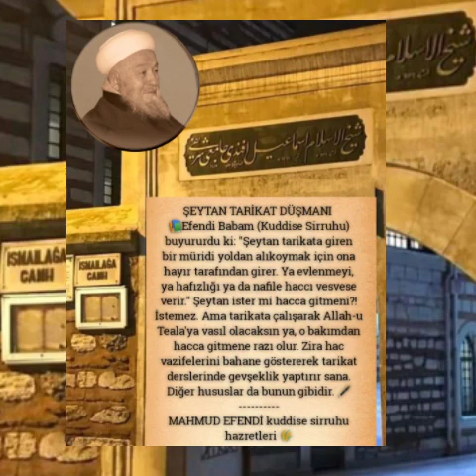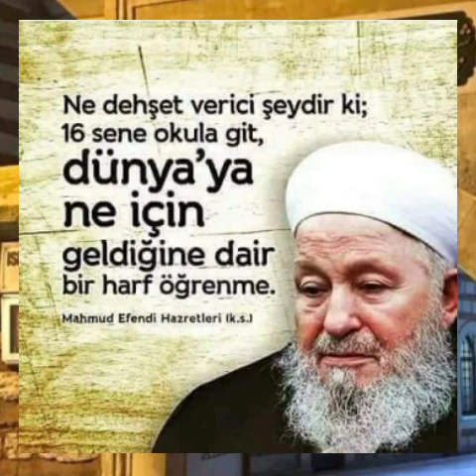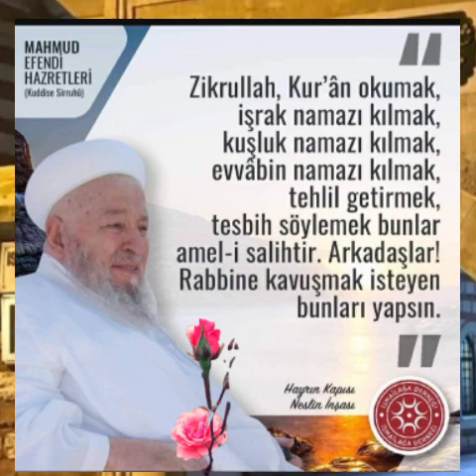Cehennemden hiç çıkmayacak kafirler. Müslümanlar cennete mutlu. Ahmed İslamoğlu Hocefendi 26.06.2022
Pazar Sohbetin bölümler.. Fevkalade